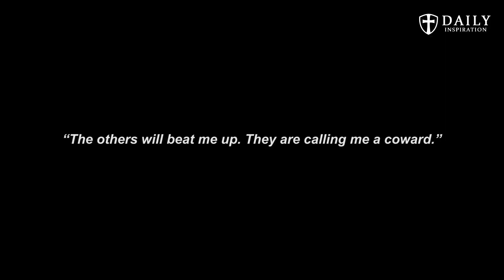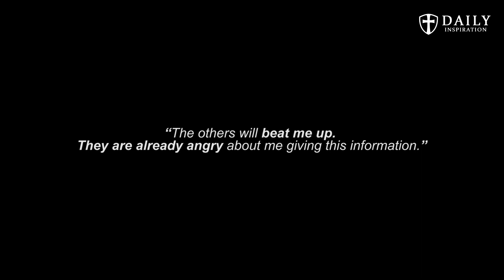Don't be fooled by them. Demons are cowards!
Demons are cowards. They start to whimper and cry when he said this - Msgr. Stephen Rossetti

Highly Recommend Books for you to read:
1. Why We're Catholic: Our Reasons for Faith, Hope, and Love
2. They Were Christians: The Inspiring Faith of Men and Women Who Changed the World
3. The Case for Catholicism: Answers to Classic and Contemporary Protestant Objections
4. Rome Sweet Home: Our Journey to Catholicism